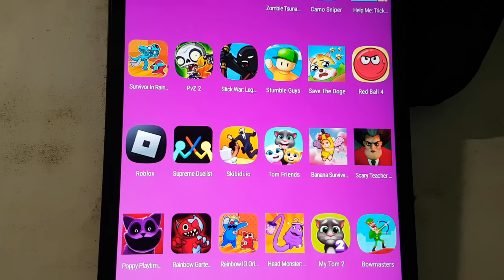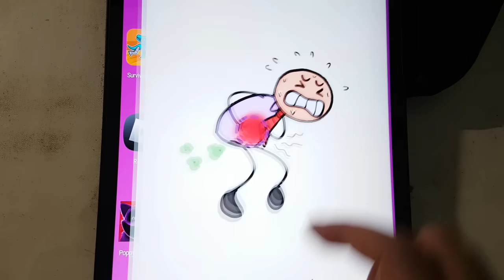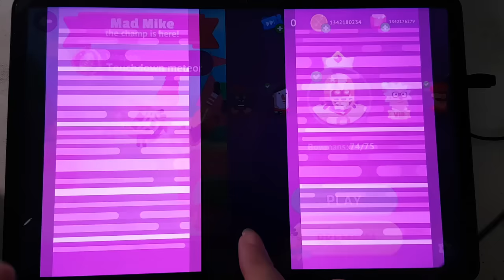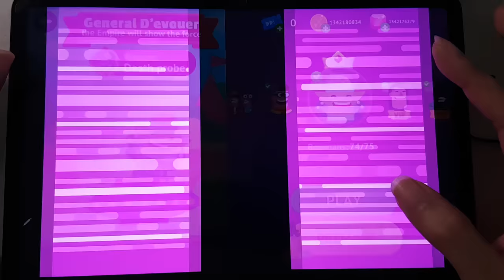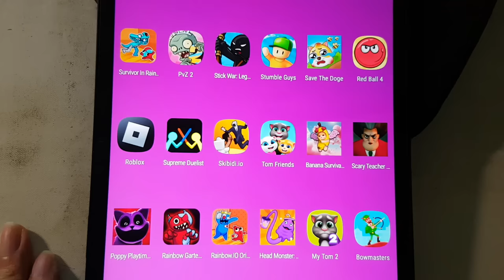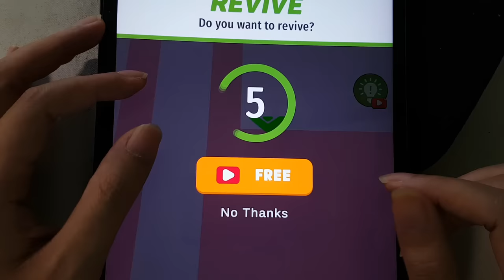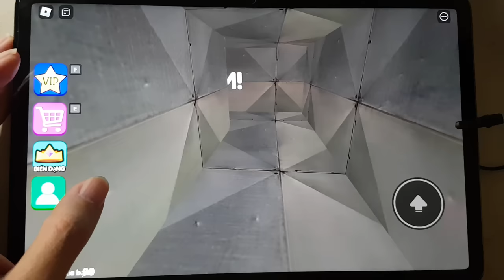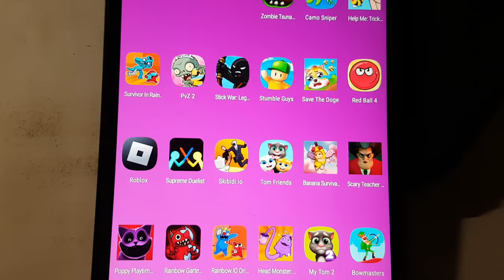Red Ball 4,Poppy Playtime 3,Toilet Monster,Help Me Tricky Story,My Talking Tom 2,Banana Survival,PvZ